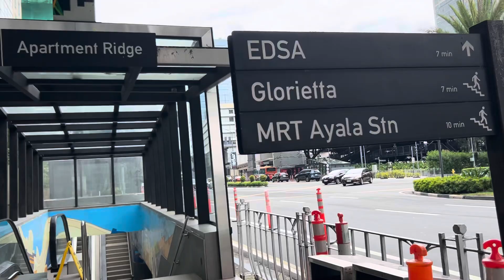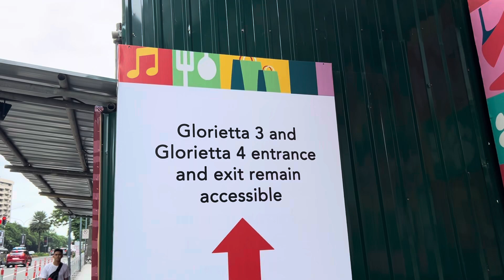Ayala and Makati Avenues |walking thru Pretty Avenues!